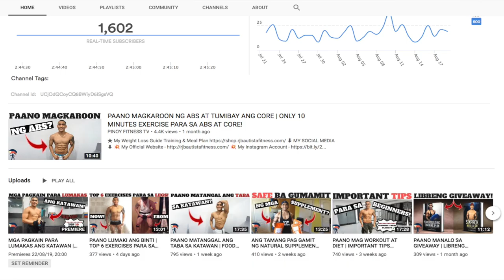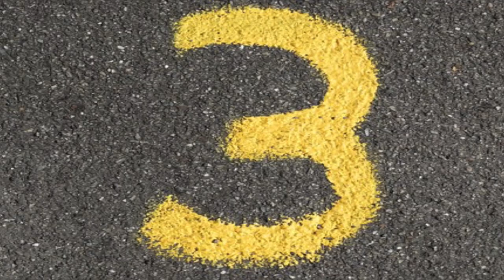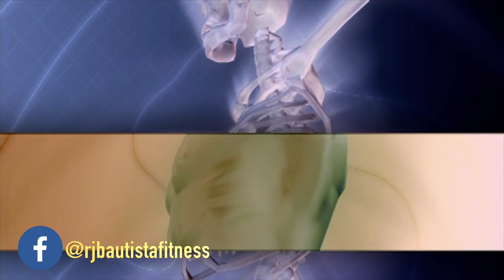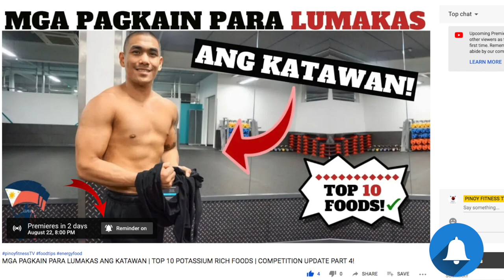PAANO MAIWASAN ANG BACK PAIN | MGA TIPS AT ADVICE PARA MAGKAROON NG HEALTHY BACK!